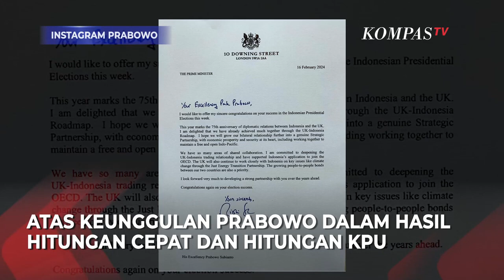PM Inggris Ucapkan Selamat Untuk Prabowo atas Quick Count Pemilu 2024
JAKARTA, KOMPASTV  Prabowo Subianto berbagi momen pertemuannya dengan Duta Besar Inggris untuk Indonesia, ASEAN, dan Timor Leste, Dominic Jermey.

Pertemuan berlangsung di rumah Prabowo Subianto pada Jumat (16/2/2024).

Jermey menyampaikan surat ucapan selamat dari Perdana Menteri Inggris Rishi Sunak usai quick count Pilpres 2024 rilis ke publik.

"Saya merasa terhormat menerima surat ucapan selamat dari Perdana Menteri Inggris H.E. Rishi Sunak @rishisunakmp yang diserahkan langsung oleh Duta Besar Inggris H.E. Dominic Jermey," tulis Prabowo pada keterangan unggahan Instagramnya.

Jermey juga merasa senang atas pertemuan keduanya.

"Terima kasih Bapak @Prabowo atas keramahtamahanmu kemarin. Senang rasanya mendiskusikan segala hal yang ada di depan dan hal-hal besar yang dapat dicapai bersama oleh negara kita. Saya merasa terhormat untuk menyampaikan surat ucapan selamat dari @RishiSunak atas kesuksesanmu di pemilu2024," tulis Jermey di akun X-nya.